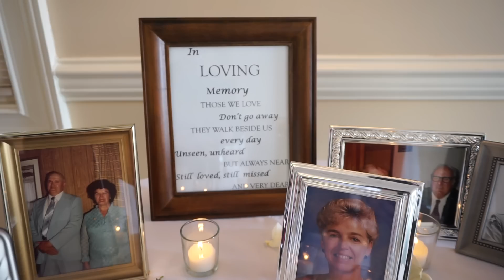Steve & Tami Wedding Day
Steve & Tami Wedding Day. Affordable Videography by Eric specializing in weddings, preserving your priceless moments to treasure. Wedding highlight reels like this are included in all our base packages.